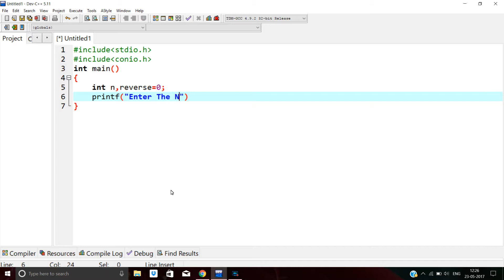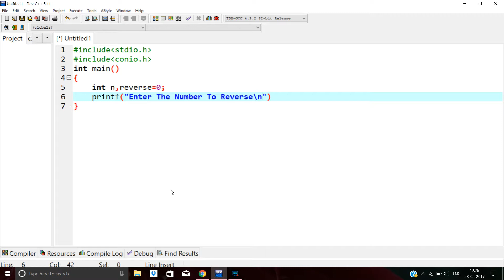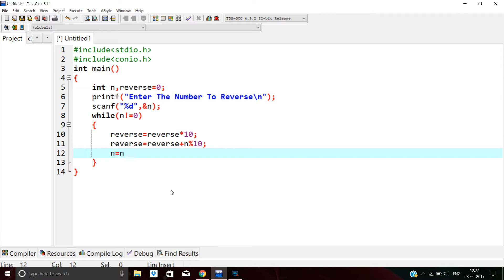C Program To Reverse A Number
REVERSE ANY NUMBER USING THIS C PROGRAM